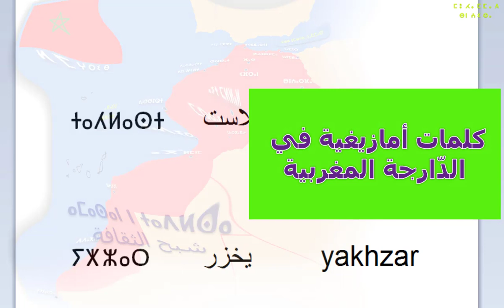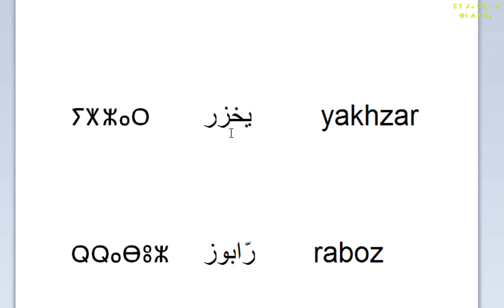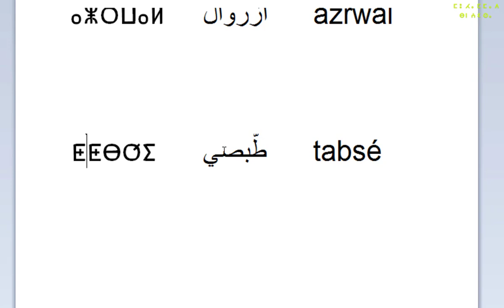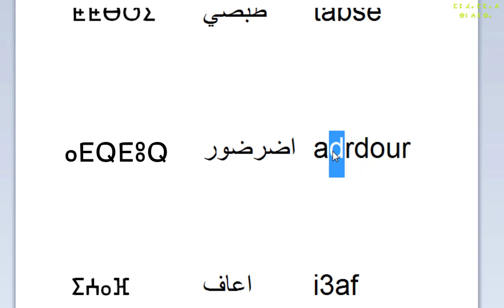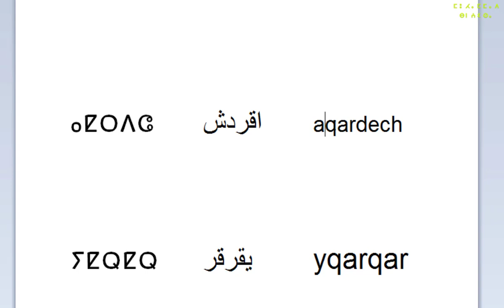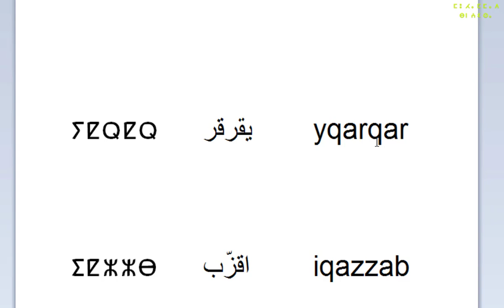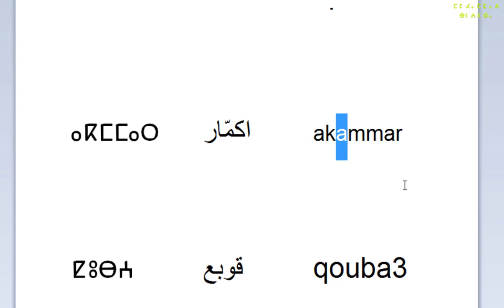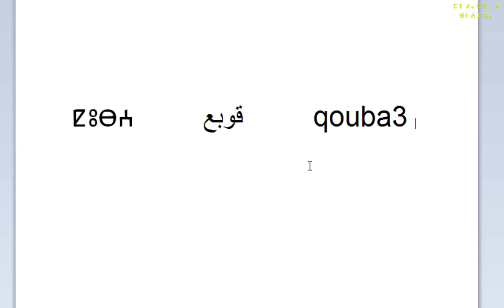02 Mots amazigh dans Darija Marocain كلمات أمازيغية في الدّارجة المغربية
ⴰⵡⴰⵍⵏ ⵏ ⵜⵎⴰⵣⵉⵖⵜ ⵉ ⴷⴷⴰⵔⵉⵊⵜ ⵏ ⵎⵖⵔⵉⴱ
كلمات أمازيغية في الدّارجة المغربية
Mots amazigh dans Darija Marocain
ⵜⴰⵃⵍⴰⵙⵜ تحلاست  tahlast

ⵢⵅⵣⴰⵔ يخزر  yakhzar

ⵕⵕⴰⴱⵓⵣ رّابوز  raboz

ⴰⵥⵔⵡⴰⵍ  أزروال  azrwal

ⵟⵟⴱⵚⵉ طّبصي  tabsé

ⴰⴹⵕⴹⵓⵕ اضرضور  adrdour

ⵉⵄⴰⴼ اعاف  i3af

ⴰⵇⵔⴷⵛ اقردش  aqardech

ⵢⵇⵕⵇⵕ يقرقر  yqarqar

ⵉⵇⵣⵣⴱ اقزّب  iqazzab

ⴰⴽⵎⵎⴰⵔ اكمّار  akmmar